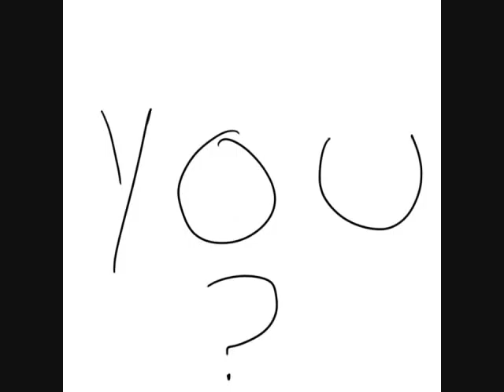tinachan90 do u want a taco?!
OMG THANKS FOR 1000 VIEWAZ!!!like forever ago i asked tinachan90 if i could make a vid using her she said ok ... and so i did. i had it for a while and was to lazy to put it up so now i am.
its crappy and looks like a 3 year old did it but i had a little fun makeing it...then got bored...lol hope you like it!